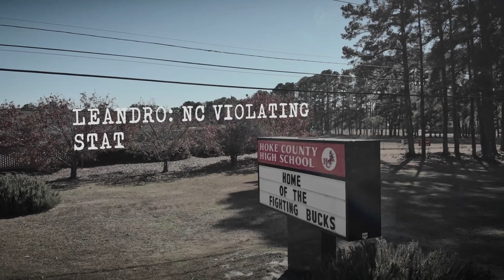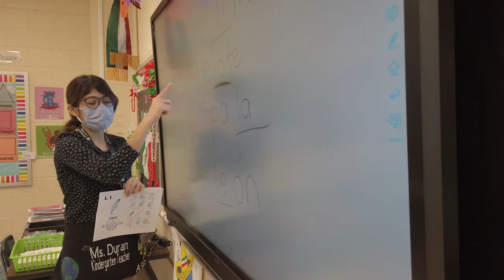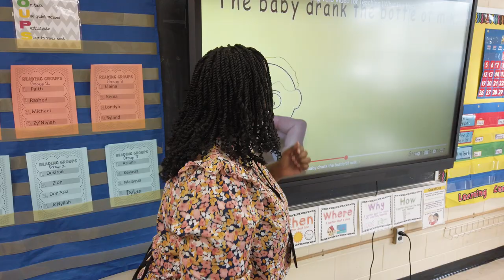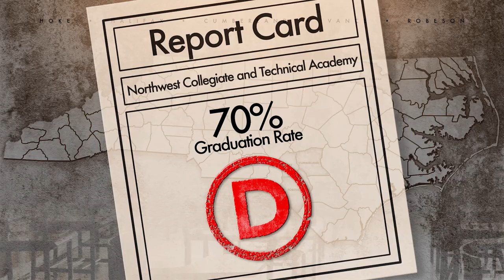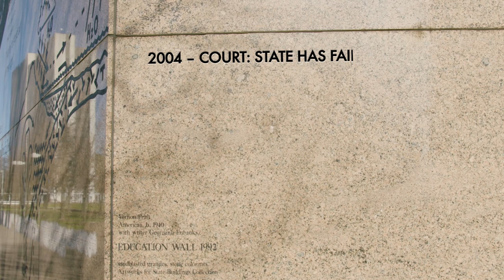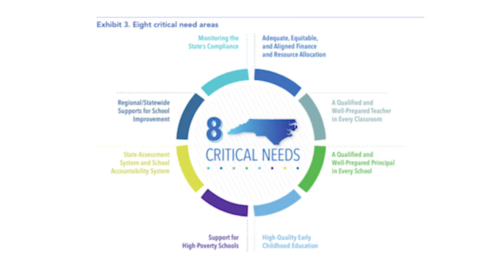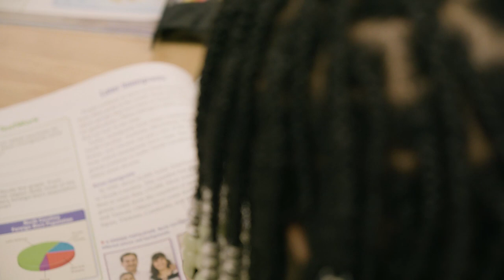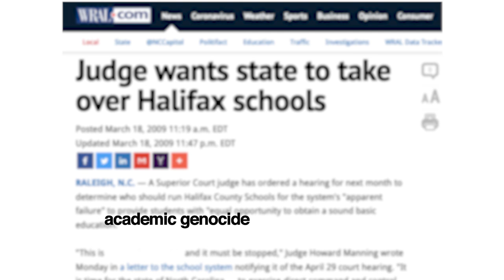"Leandro: The Case for a Sound Basic Education" - A WRAL Documentary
The Leandro case has circulated through North Carolina courts for nearly 30 years now, but many parents of school-aged children are hearing the name for the first time. WRAL’s investigative documentary reporter Cristin Severance and photojournalist Jay Jennings traveled across the state to uncover what’s really at stake when it comes to your child’s education. “Leandro: The Case for a Sound Basic Education” is hosted by Severance and premiered on WRAL-TV and WILM-TV Wednesday, March 16, at 7:30 p.m.

The landmark education case was filed in 1994 by five poor counties which said they couldn’t afford to give their students an adequate education. After almost 30 years, the lawsuit is still going on and affects funding for every school system in North Carolina. Parents say the problems in school districts across the state have gotten worse, and many blame politics for the lack in progress.

Thus WRAL Documentary dives into the facts of the case, its impact on students in North Carolina and why there could finally be a resolution that parents should be aware of in 2022.​ .